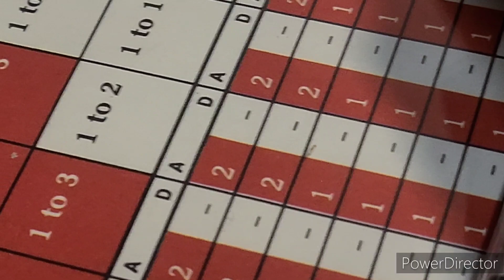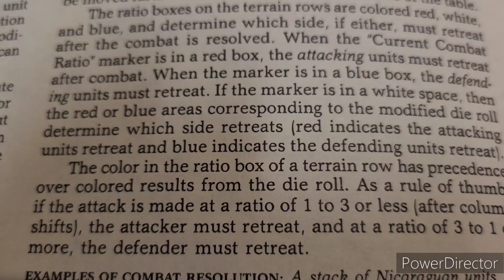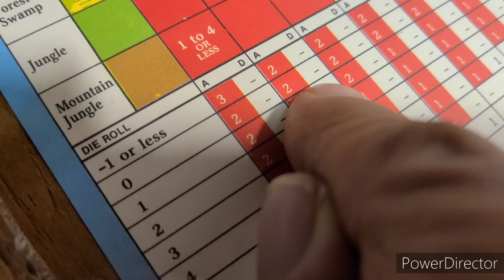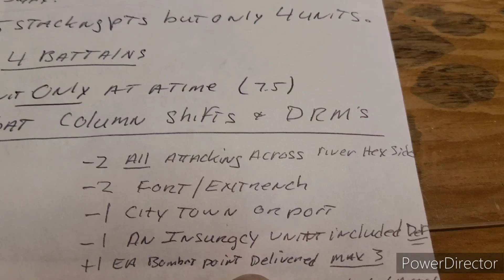Game on !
. . . Just received word that the Las Vegas Basecamp is under attack !!!   lol . . . the real  game is ON !